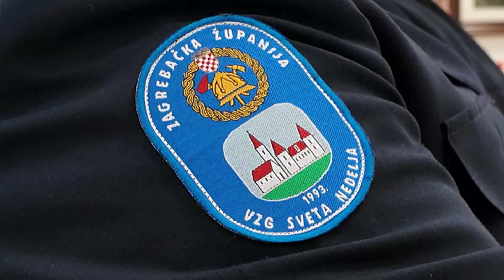Primanje vatrogasaca u Svetoj Nedelji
Povodom obilježavanja Dan sv. Florijana, zaštitnika vatrogasaca održano je primanje za predstavnike Vatrogasne zajednice Grada Svete Nedelje. Tom prigodom gradonačelnik je uručio osmorici vatrogasaca i gradska priznanja.